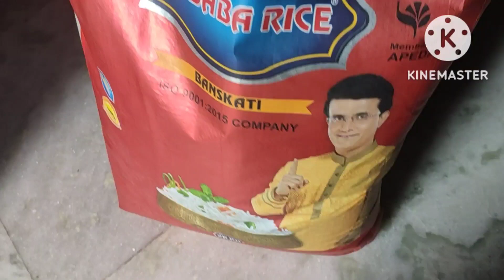🌹MAHINE BHAR KE LIYE MURMURE READY KAR LIYA🐠PABDA FISH CURRY#hindivlog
Mahine bhar ke liye MURMURE ready kar liya

Hello friends I am RANI and you are watching your favorite channel MY BEAUTIFUL LIFE💋